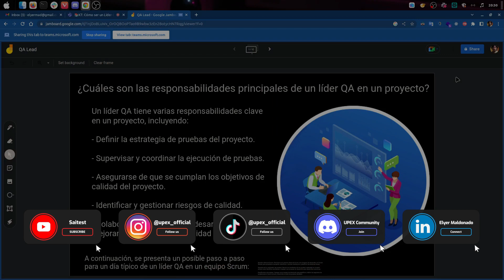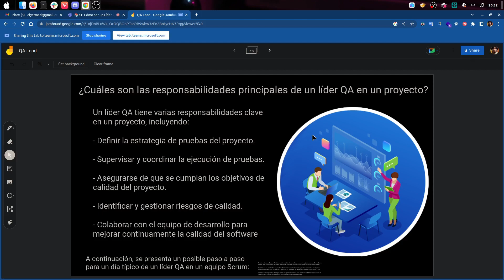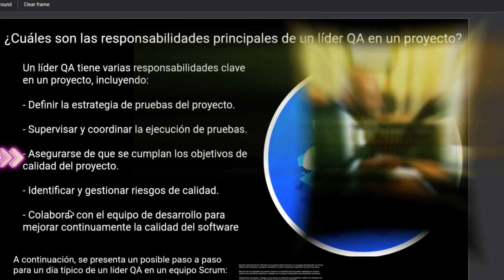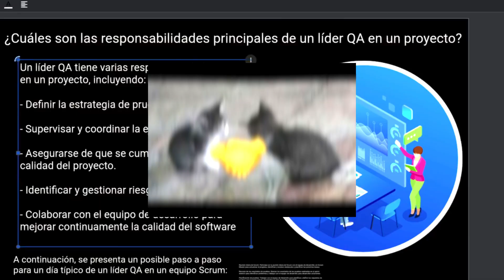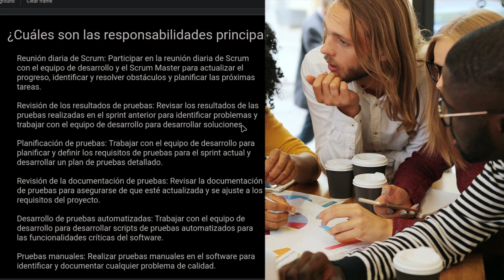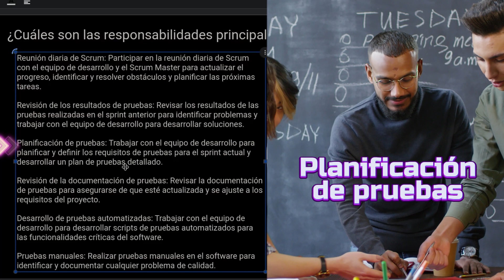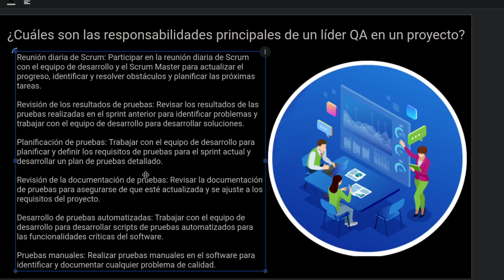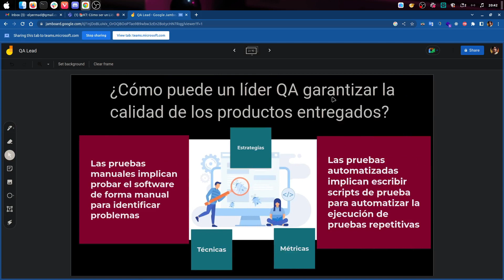🔷Q1: ¿Cuáles son las Responsabilidades de un Líder QA?🧪 (No es fácil) | UPEX Galaxy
🧪BIENVENIDO A UPEX (Level Up Experience) para Testers🧪
Ingresa a nuestra comunidad en SLACK y DISCORD:
(En este link tendrás TODOS los Links necesarios)

✨Aprende cualquiera de estos CURSOS, en medio de un SPRINT DE TRABAJO:
🧪Cursos para QA Manual:
- Agile QA Web-Testing Laboral
- SQL DB-Testing Laboral
- API-Testing Laboral
- Analista Funcional Laboral
🧪Cursos para QA Automation:
- Automation Testing Laboral con Cypress (JS)
- Automation Testing Laboral con Playwright (TypeScript)
- Automation Testing Laboral con Selenium (Python)
- Automation Testing Laboral con Selenium (Java)
- Mobile Automation Testing Laboral con Appium [coming soon]

(Cada curso tiene un Certificado básico de completación)
(Este Certificado se puede acumular con el Certificado Oficial Profesional del Sprint)